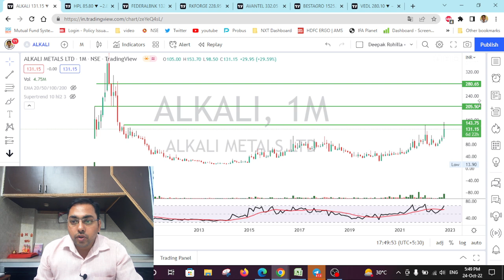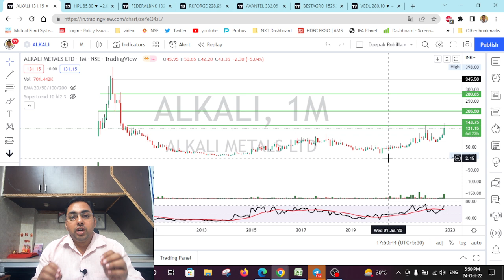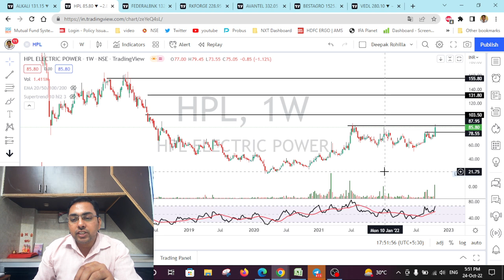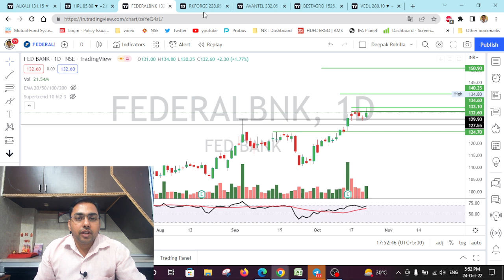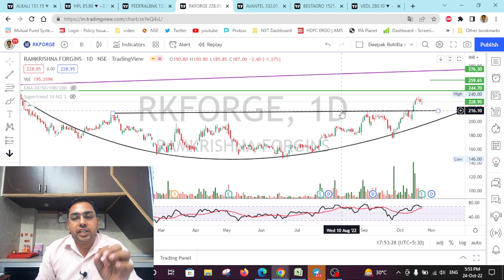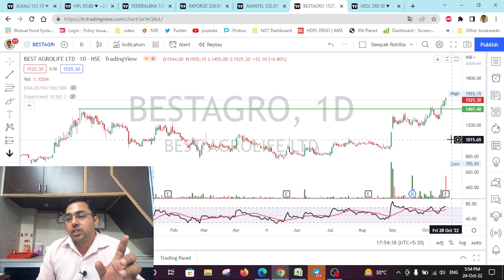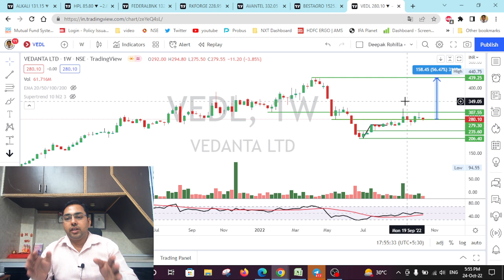7 Jackpot stocks to buy on Diwali Muhurat 2022. Multibaggers Stocks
7 Jackpot stocks to buy on Diwali Muhurat 2022. Multibaggers Stocks
Top Swing trade stocks for Intraday & best Breakout stocks for next week | Swing trading stocks for next week | Best Swing Trade for Oct 2022
1. If anyone looking for Paid Service - for Swing trading stocks+ Portfolio stocks+ Must buy stocks

Best intraday trading stocks for Oct 2022
Best Stocks to trade for tomorrow for intraday Oct 2022
swing trading
Swing Trade Stocks for Oct Month
Best Swing Trade Stocks for Oct Month
how to select best swing trade stocks for Oct month